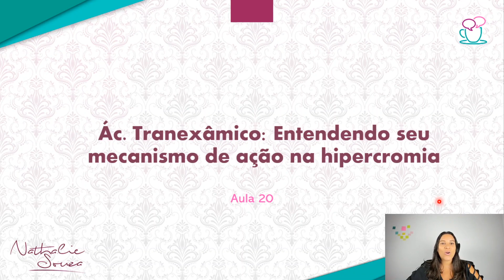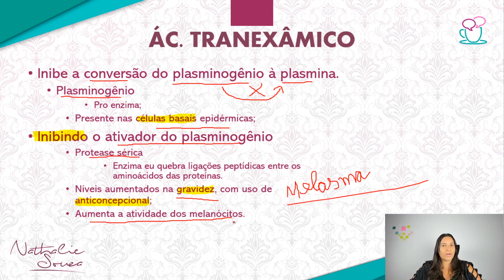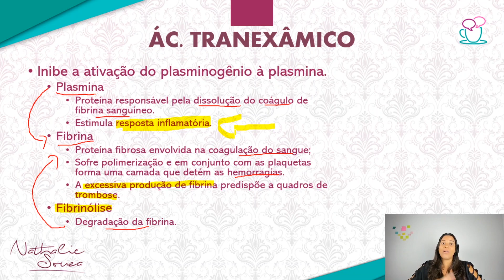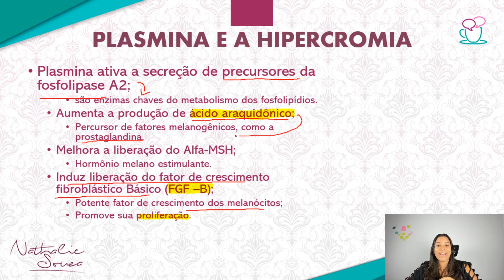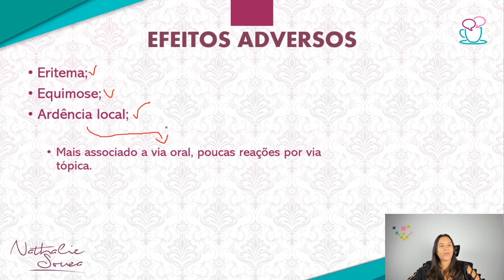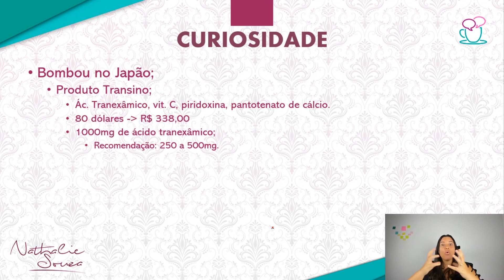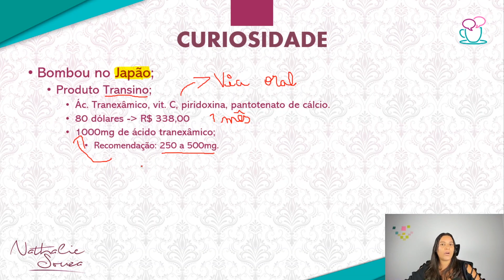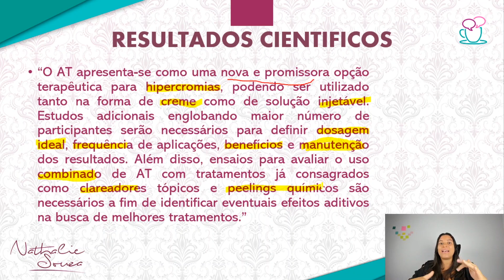Ácido Tranexâmico na Estética: Desvendando seu Poder Contra a Hipercromia! [Aula]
Ácido Tranexâmico na Estética: Desvendando seu Poder Contra a Hipercromia! 🌟👁️

Descubra tudo sobre o ácido tranexâmico (AT) e seu incrível mecanismo de ação contra hipercromias, especialmente o melasma. Neste vídeo, vamos explorar:

- O que é o ácido tranexâmico e como ele combate as manchas na pele.
- Seu papel na inibição da plasmina e como isso afeta a melanogênese.
- A ação direta do AT nos queratinócitos e seu impacto na prevenção da melanina.
- Como ele diminui o nível de proteína MITF, fundamental na formação da melanina.
- Sucesso em hipercromias pós inflamatórias.
- Contraindicações e precauções a serem consideradas.

Se você busca entender como o ácido tranexâmico pode ser uma arma poderosa contra as manchas na pele, este vídeo é essencial! Assista agora e transforme sua abordagem na estética. 💆‍♀️🌞 ÁcidoTranexâmico Hipercromias Melasma CuidadosComAPele EstéticaProfissional"

Capítulos:
00:00 - Introdução
00:01 - O que é ácido tranexâmico?
02:01 - Como o ácido tranexâmico age na mancha?
17:48 - Quais efeitos adversos podem ocorrer com uso do ácido tranexâmico na pele?
18:44 - Quais contraindicações para uso do ácido tranexâmico?
20:36 - Quais são as formas de utilização do ácido tranexâmico?
22:52 - Pode tomar ácido tranexâmico oral para mancha na pele?